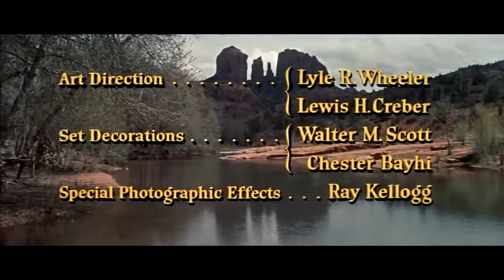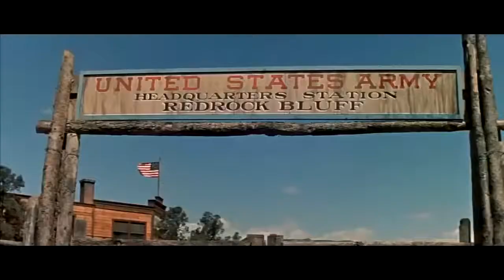SESSÃO FAROESTE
A ÚLTIMA CAROÇA, FAROESTE